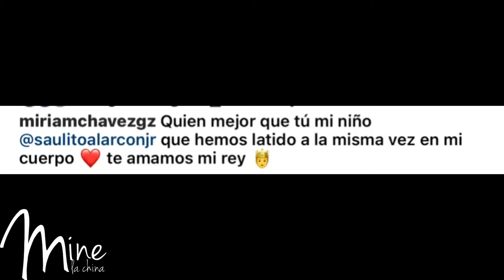Saúl El Jaguar ¡SU BODA! 🤵‍♂️💍👰‍♀️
Luego de 15 años de relación, Saúl “El Jaguar” se casó con su pareja 🥰💕✨